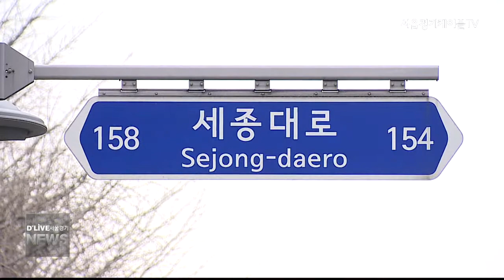서울시_'세종대로 차 없는 거리' 운영(서울경기케이블TV뉴스)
【 앵커멘트 】
서울시가 15일부터
매주 일요일
세종대로 차 없는 거리를
운영합니다.
여러가지 행사도
열린다고 하는데
대중교통이나
자가용 이용하시는 분들은
우회 도로도
알아두셔야 할 것 같습니다.
송지현 기잡니다.

【 VCR 】
광화문삼거리에서
세종대로 사거리방향
550m에 운영되는
차 없는 거리.

15일부터
매주 일요일
오전 10시부터
오후 7시까지
9시간 동안 계속됩니다.

서울시는
차 없는 거리 운영과 함께
쉼터공간과 작은 서가 등
시민들의 휴식공간도
마련한다고 밝혔습니다.

이외에도 시민들이 자유롭게
피크닉을 할 수 있는 공간과
매주 힐링프로그램도 마련할
예정입니다.

먼저 4월 15일에는
개막을 축하하는
비보이와 와킹 하우스 힙합
공연이

4월 22일에는
남북정상회담 성공을 기원하는
시민체험 프로그램이
운영됩니다.

4월 마지막 주에는
라인댄스 플래쉬몹 공연과
궁중문화축전 시민퍼레이드가
펼쳐질 예정입니다.

차없는 거리
운영에 따라
세종대로 사거리 방향
차량은 통제됩니다.

이에 따라 세종대로를 지나던
40여개 버스가
우회 운영합니다.

또 통제 거리 내에 있는
시내버스 정류장 3개도
폐쇄됩니다.

버스 이용객들은
광화문 앞이나 종로 1가 등
인근 정류장이나 지하철을
이용할 수 있습니다.

또한 차량은
통일로, 새문안로,
동부간선도로와 내부순환로
우정국로, 새문안로3길 등으로
우회해야 합니다.

서울시는
행사 당일
교통혼잡과 시민 불편을
최소화 하기 위해
안전요원 80여명을 배치하고
우회도로를 안내할 계획이라고
밝혔습니다.